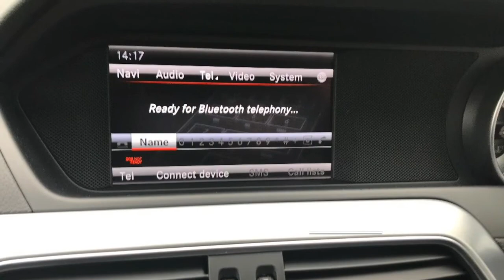Mercedes C220 AMG Black Sion